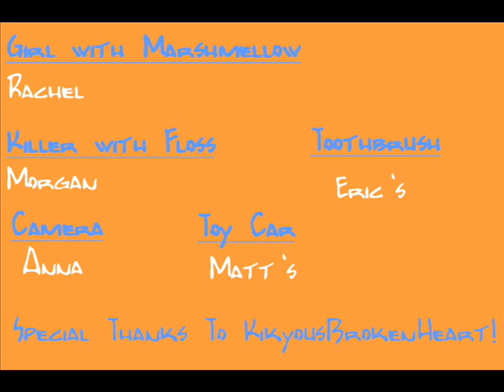Dental Death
A girl that has an extra marshmellow attempts to give another girl her extra till it. . .disapears! What happens when the other girl is a cold, hard killer! Oh No!